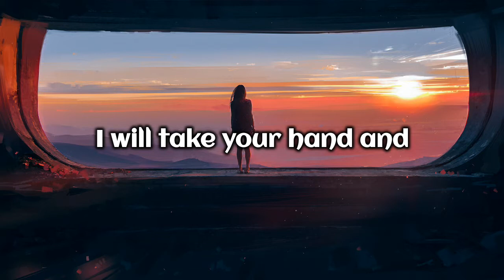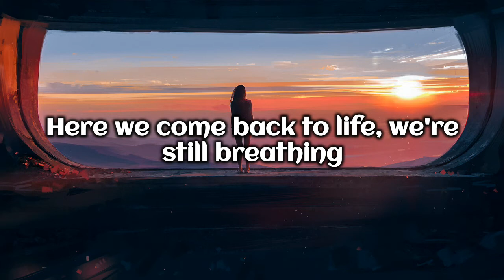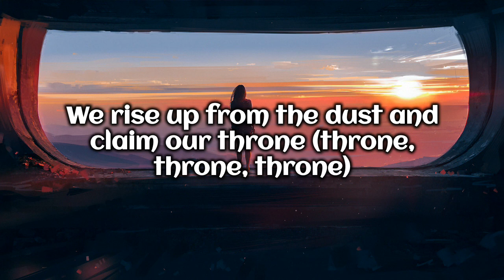TheFatRat - Rise Up. Lyrics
TheFatRat - Rise Up. [Sonden.]

Lyrics :
When you feel it's hopeless
When you think that you're lost, oh

You won't be alone, we're unstoppable

Don't be afraid to show

All you need to know is that we're holding on

We rise up from the dust and claim our throne (throne, throne, throne)

Why we're on this track, oh

You can use the songs we present in "Sonden". Always and when you put in your videos below in the description the networks of the artists and the link of our record label as attribution as much as for the artist and for our record label.